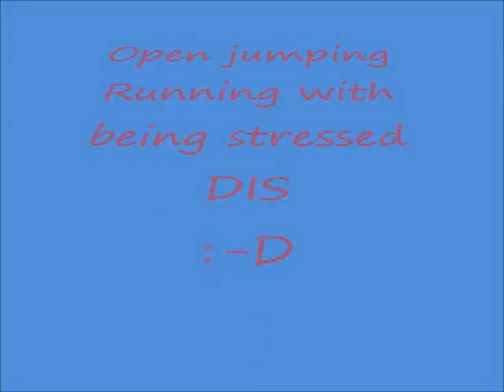MEOE-ASB Agility Wintercup - 18/11/2012 - Bea & Risza